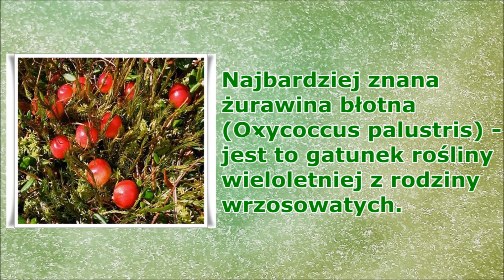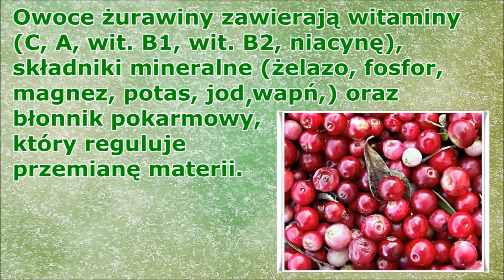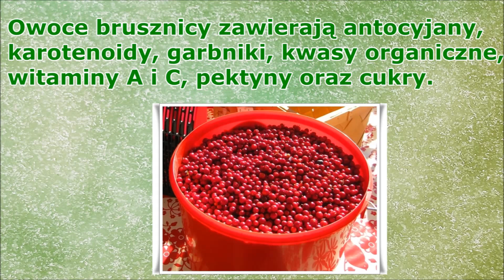Żurawina i borówka brusznica. Jaka między nimi różnica?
Wbrew pozorom borówkę czerwoną i żurawinę bardzo łatwo ze sobą pomylić. Jak ich rozróżnić - zobaczcie film.

Kanał stworzono dla wszystkich, którzy kochają życie, cenią główne wartości życia. A są to - miłość i przyjaźń, rodzina i dzieci, dom i praca. Pokażemy rożne aspekty życia. Nasze filmy będą miały jak informacyjny charakter tak i rozrywkowy.
Filmy pogrupujemy odpowiednio tematyki i utworzymy play listy.
1. Dzieci - radość życia
2. Miłość i przyjaźń
3. Sposoby na odpoczynek
4. Zadbany i czysty dom
5. Poradnik domowy
6. Jak radzić w kuchni
7. Kwiaty w naszym życiu
8. Domowe zwierzęta.
9. Zakupy, finanse, bezpieczeństwo
10. Praca i kariera